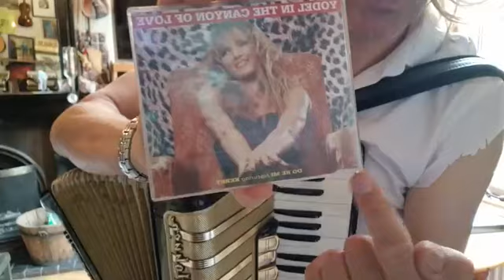158. Sandy Brechin Sunday Live Quarantine Gigs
Hey Eurovision lovers! It's one of the the guys who nobody remembers the name of from the band Box Fizz here, famous winners of Eurovision 1981. I had trouble "Making my Mind Up" which member of the band I would be (see what I did there, folks) 😉, so I chose the best-dressed one... jeeesh.

Anyway, Cheryl Baker would have just been too easy, what with all the wheeching her skirt off mid-performance... I would never reduce myself to such a base gimmick to garner fans... 😆

Join me today, Sunday 14th May 2023, at 2pm BST (Betternot Sing Terribly) on Sandy on Sunday, on Quarantine Gigs: